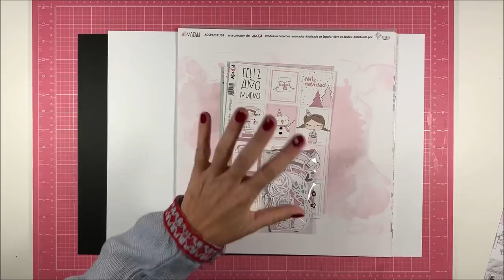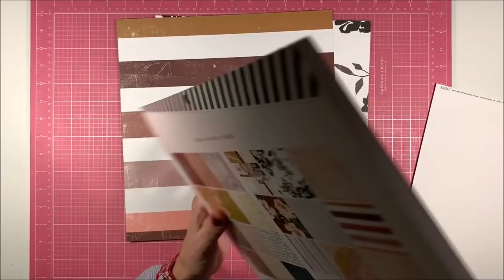3 colecciones y 1 Snail mail 📬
Dos colecciones otoñales y una navideña son las integrantes de este vídeo, junto con todas las cositas, que con tanto cariño me envió Caro Lantigua.
Es un vídeo para relajarse y disfrutar viendo todo lo que nos encanta, dejando un poquito aparcadas las medidas, estructuras y
lomos por un rato.
Así que, relax y... "adentro vídeo".

La colección de Nadal, de Alúa Cid, la podéis encontrar en